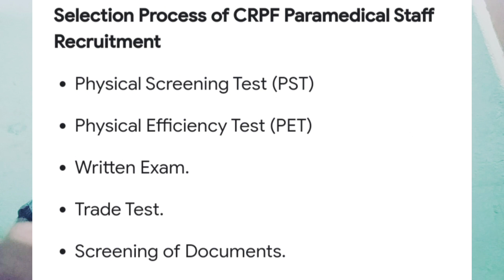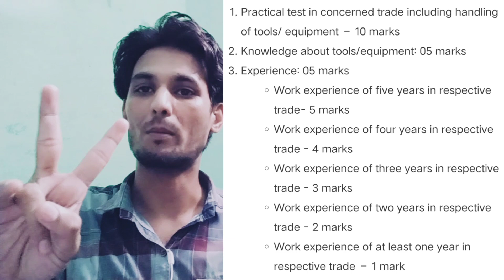CRPF Paramedical Staff Resut 2023|Latest Update |Crpf Paramedical Result 2023 Kab Aayega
CRPF Paramedical Staff Resut 2023|Latest Update |Crpf paramedical staff resut date 2023 Latest |Crpf paramedical resut 2023 Latest Crpf paramedical result kab tak aaega.
crpf paramedical result 2023 latest.
crpf paramedical result date 2023 latest.
crpf paramedical result date 2023.crpf paramedical result 2023 kab aayega.crpf paramedical result 2023 date.
crpf paramedical result 2023 new update.
crpf paramedical staff result 2023.
crpf paramedical tradesman result 2023.
crpf paramedical safai karamchari result 2023.
crpf paramedical staff written exam result 2023.
crpf paramedical result kab tak aayega 2023.
crpf paramedical result 2023 kab aayega.